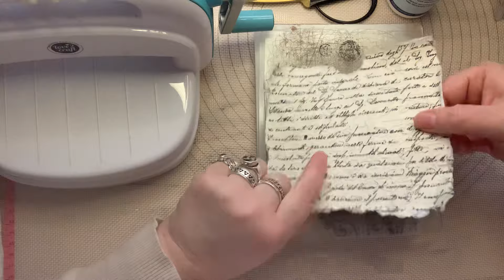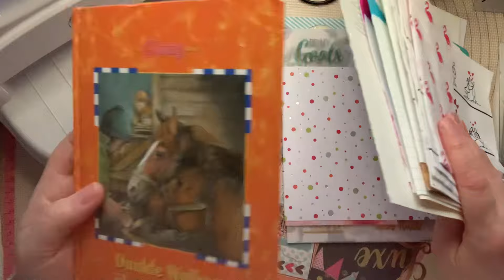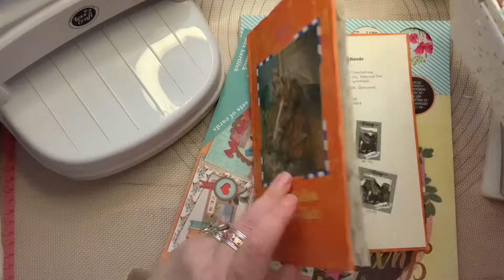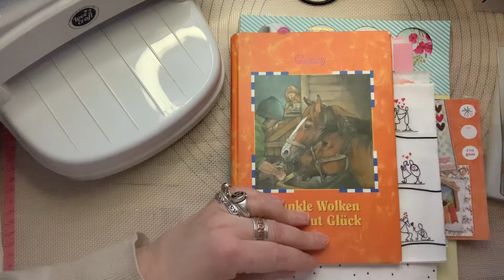Toilettenpapier ❣️😅 noch eine schöne Idee 🤍geprägt mit leichten Wasserzeichen 🤍🦋🦢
Toilettenpapier 😂😂 wenn ihr noch nicht genug habt. Ich hätte da noch eine kleine Idee wie man noch ein paar hübsche Motive ähnlich wie ein Wasserzeichen in das geprägte Toilettenpapier einbauen kann